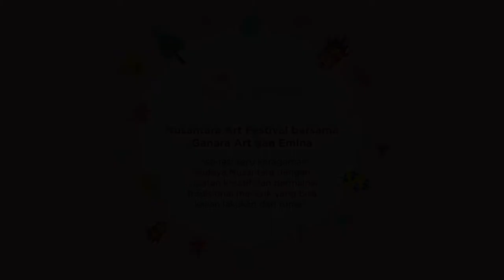NAF 2020 (ke-18, 20 Juni 2020) – Video Tutorial Kegiatan - Hiasan Stik Es Krim Motif Tapis Lampung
Mari ciptakan hiasan dinding bermotif Tapis Lampung untuk menambah warna pada dinding rumahmu!

Tahukah teman-teman bahwa motif tapis bagi masyarakat adat Lampung dipercaya sebagai lambing kesucian yang melindungi pemakainya dari segala kotoran dari luar?

Dengan membuat motif ini sebagai hiasan di rumah teman-teman, ini menjadikan sebuah pengharapan untuk menangkal segala yang mengganggu masuk ke dalam rumah.

Peralatan yang dibutuhkan:
- Lem
- Pensil
- Penghapus
- Pisau cutter
- Cat akrilik hitam, merah, kuning
- Kuas dan palet cat
- Wadah air

Selamat mencoba!